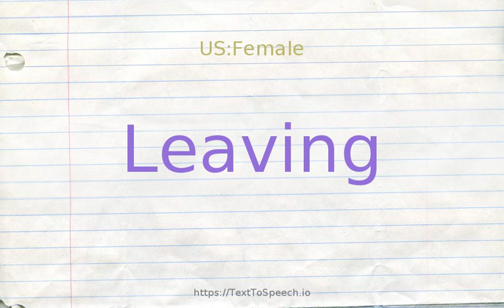How to pronounce leaving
Leaving definitions:
    (n): act of departing